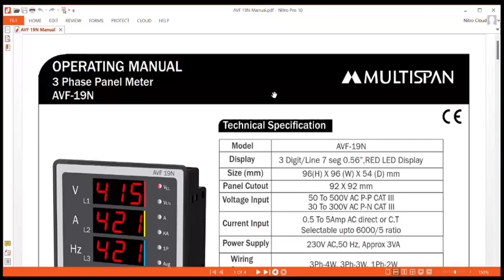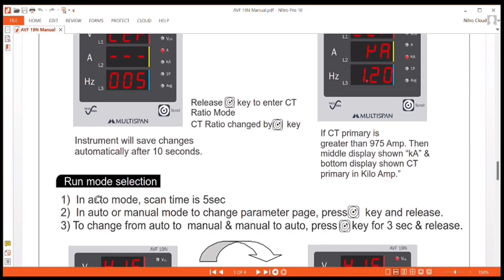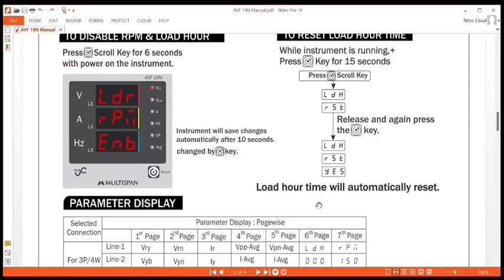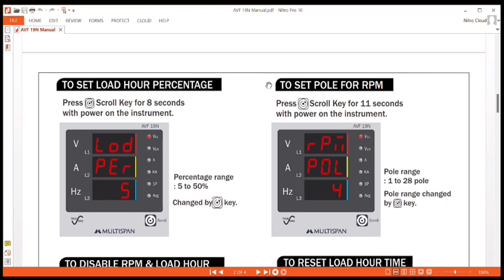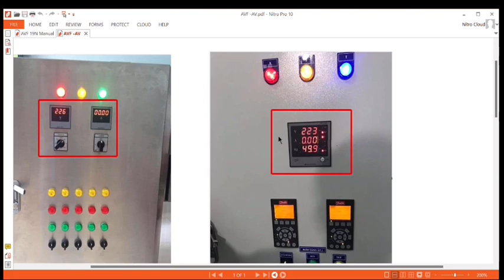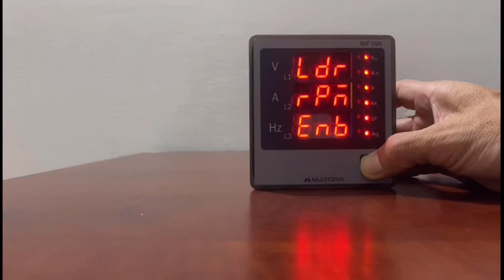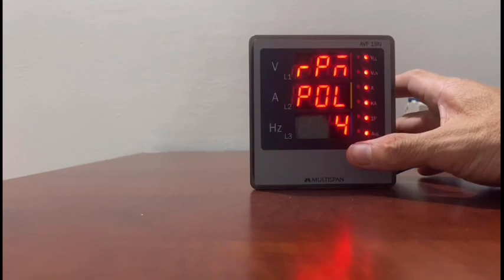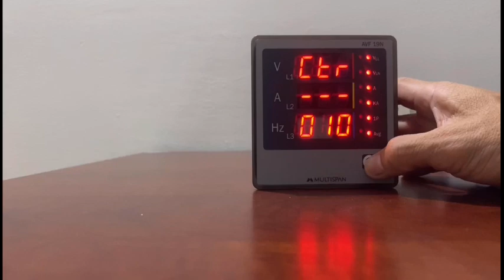Đồng hồ đo volt ampe tần số | AVF-19N | Multispan | Tự Động A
Tự Động A nhà phân phối sản phẩm Multispan được ủy quyền ở Việt Nam.
Công Ty TNHH Giải Pháp Tự Động A
2/16 Đường 68, P. Hiệp Phú, TP. Thủ Đức, TP.HCM